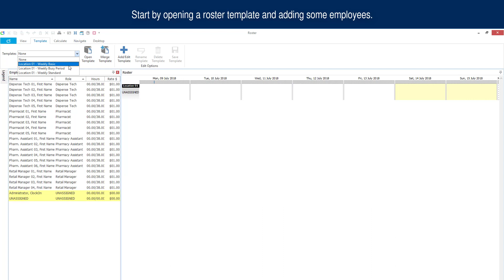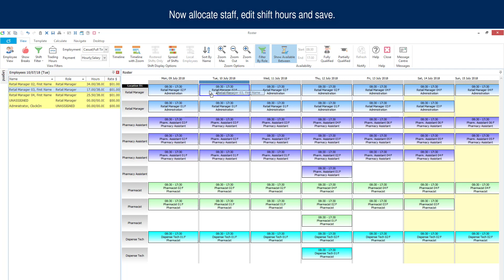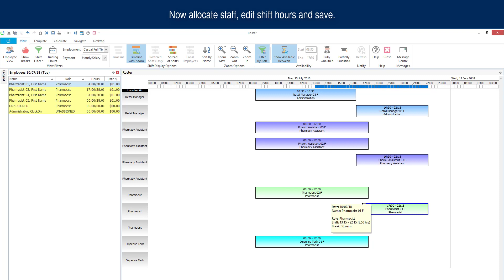Edit a roster with ClockOn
This tutorial focuses on adding employees to your roster and editing shift hours.